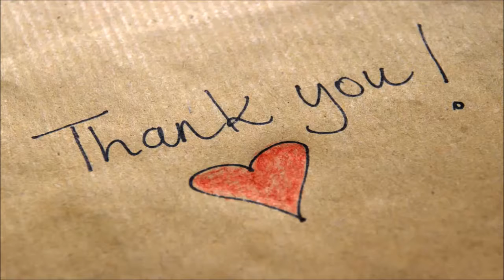Concert Announcement Jack White includes Vancouver stop on 2018 tour - Daily News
Rocker Jack White will stop in Vancouver as part of his just announced Boarding House Reach word tour.
The former White Stripes frontman will play Rogers Arena on Aug. 12 during the tail end of his 34-date tour in support of his third solo album, Boarding House Reach.
The tour starts April 19 in White’s hometown of Detroit and is scheduled to wrap up Aug. 23 in Las Vegas.